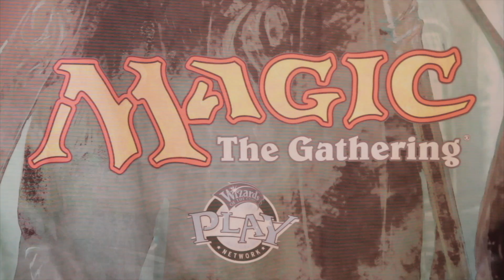Level1 eSpordil, 3. päev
Kolmanda päeva ülevaade võtab kokku toimunu. Üritust kommenteerivad osalejad ja mängurid, jagatakse muljeid ning loodetakse, et järgmine kord tuleb eSport veel parem!